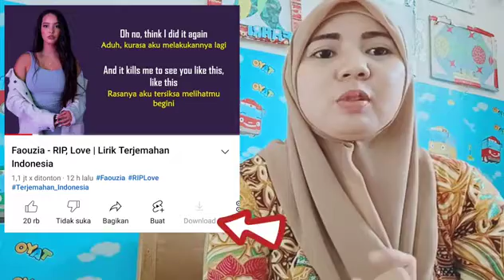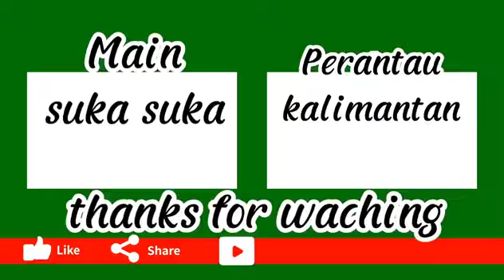Solusi Tidak Bisa Download video youtube//Mudah Tanpa Aplikasi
Hai kawan main sudah lama gak jumpa ya semoga dalam keadaan sehat selalu..siapa neh disini yang bingung mau diwnload video tapi gak ada tombol download nya..neh bunda kasih jawabanya ya...disimak